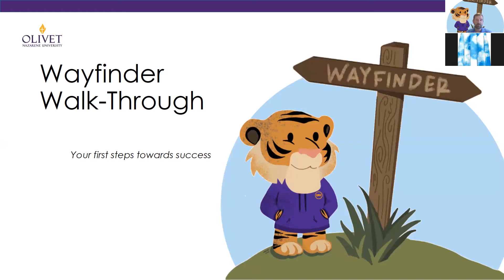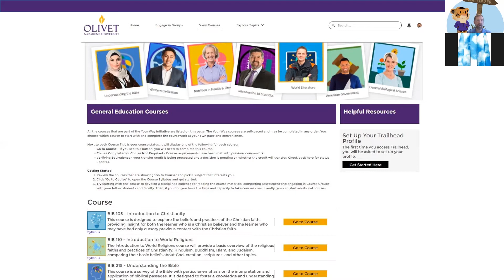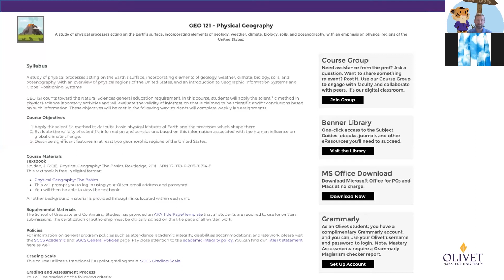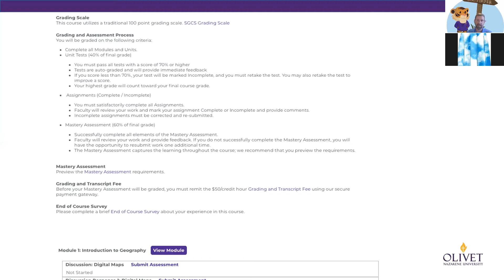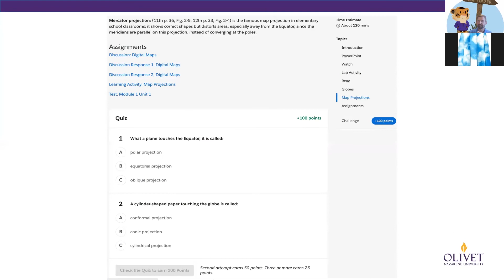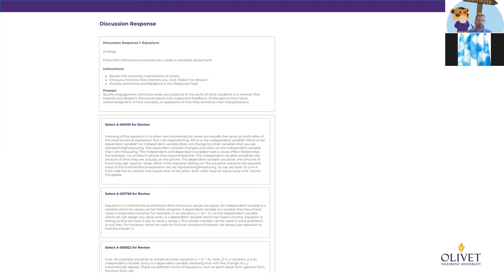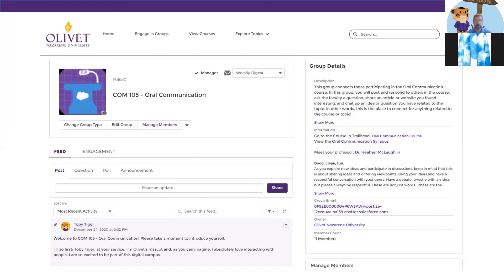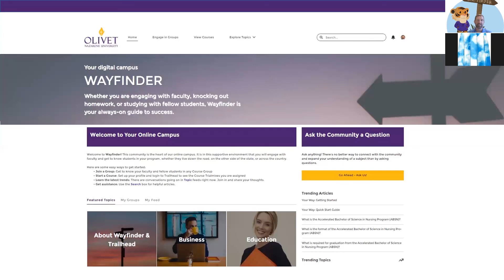Wayfinder Live - Wayfinder Walk-Through - 8.5.21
Dave Brock covers the Wayfinder Community and Your Way.